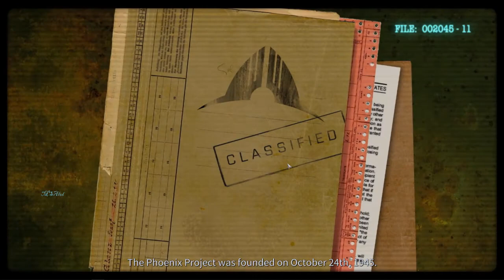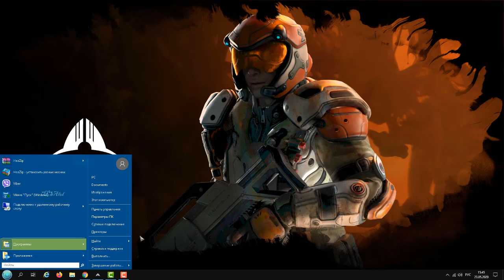Phoenix Point Gameplay Прохождение